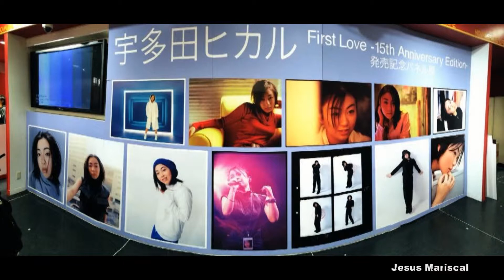KUMA POWER HOUR with Utada Hikaru Only Voice (2014-03-18) No 9 Part 1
Final de KUMA POWER HOUR
Twitter de Utada Hikaru @utadahikaru